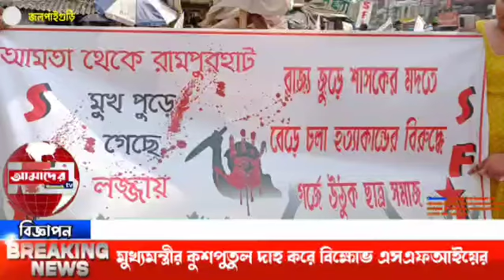মুখ্যমন্ত্রী কুশপুতুল দাহ করে বিক্ষোভ এসএফআইয়ে